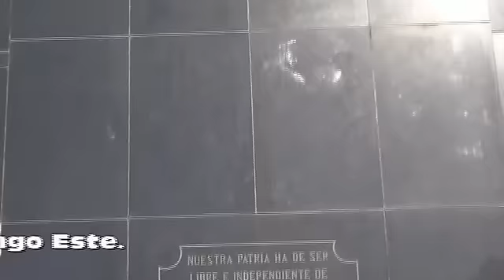Manuel Jiménez deposita ofrenda floral ante el busto a Duarte en SDE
Se trata de una parte de la ceremonia en la que el diputado Manuel Jiménez ofreció una ofrenda floral al patricio, en ocasión de celebrar el XIII Aniversario de la fundación del municipio Santo Domingo Este.